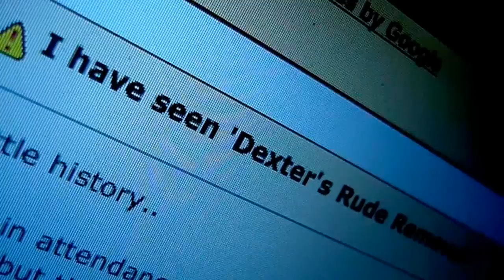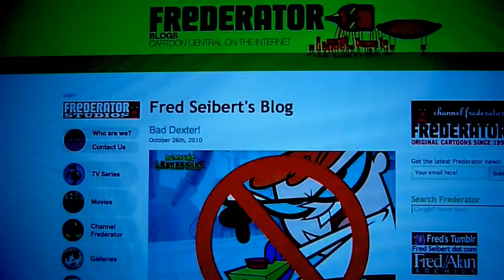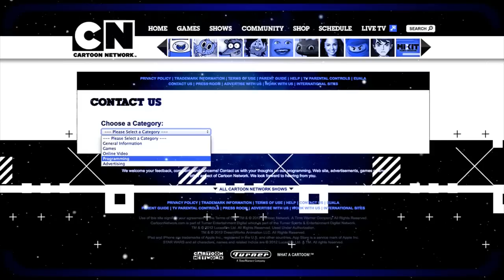DEXTER's RUDE REMOVAL? [Midnight Society]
Send RudeREMOVAL to @AdultSwim or @CartoonNETWORK

UPCOMING VIDEOS (In no order)
Ben 10 Omniverse Vlog Sidemission Review
MotorCity Vlog Sidemission Review
Adventure Time reviews Fire Princess Saga
Milky Way and the Galaxy Girls Book Review
20Th Annaversary CN Multi Part Look Backs:
Powerpuff Girls Retrospect
Samurai Jack Retrospect
(More To Be Revealed)